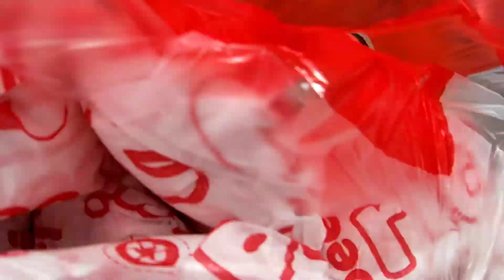THANK YOU SA PAGMAMAHAL MAAM ELIZABETH NORTH BIDA ANG SAYA❤️